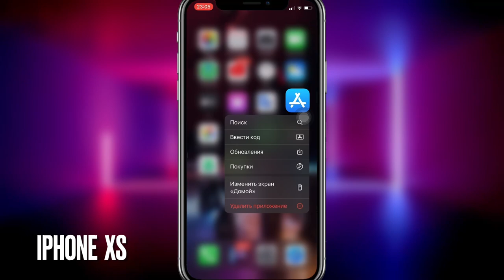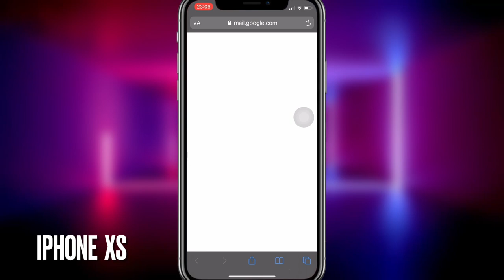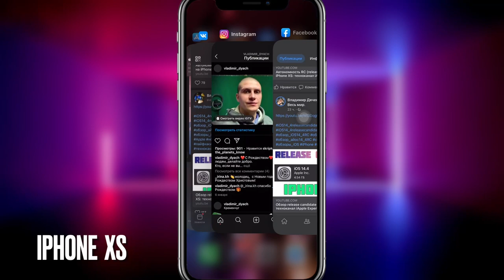РЕЛИЗ iOS 14.4 Обзор ИОС 14.4 Обзор АЙОС 14.4: техноканал iApple Expert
Исправлены ошибки и баги iOS 14.4 которые были в iOS 14.3:
1. После завершения звонка синяя полоса на экране iPhone 12...
2. Батарейка плохо держит заряд особенно iPhone 6s, 6s plus,, SE, 7, 7 plus
3. Оперативная память стала более загруженной
4. Геймпад Xbox не работает на iOS 14.4
5. iOS 14.3 блокировала поддельные беспроводные зарядки MagSafe

Фишки и нововведения iOS 14.4:
- Будет оповещать владельца iPhone, если в устройстве установлен неоригинальный модуль камеры
- Появилась функция запрета слежки за пользователем
- Появились анимированные обложки альбомов для Apple Music
- Новая анимация при подключении AirPods Max

Обзор iOS 14.4 на iPhone XS
Обзор иос 14.4 на iPhone XS
Обзор айфон 14.4 на iPhone XS
Полный обзор iOS 14.4
Полный обзор иос 14.4
Полный обзор айос 14.4
Релиз iOS 14.4
Релиз иос 14.4
Релиз айос 14.4
Скорость работы иос 14.4
Скорость работы айос 14.4

Внимание!!!